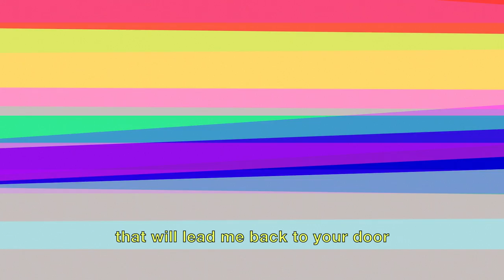CIFF40 "Welcome Home" - Follow The Bouncing Kernel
Trailer for the 40th Cleveland International Film Festival

Trailer Produced, Directed & Animated
Jon LaGuardia

Associate Producer
Grace Nowak

Promotional Trailer Concept
Fusion Filmworks

Image campaign created by
Type Twenty Seven

Original Music
“Old High Road”
by Cleveland’s Own Honeybucket

Honeybucket is:
Adam Reifsnyder
Brendan O'Malley
Abie Stefanchik

"Old High Road" written and performed by Honeybucket
Recorded & mixed by Dave Douglas at Danger House.
Mastered by Adam Boose at Cauliflower Audio Mastering